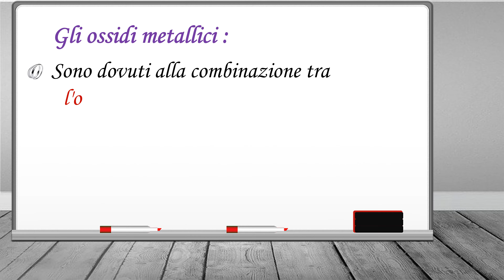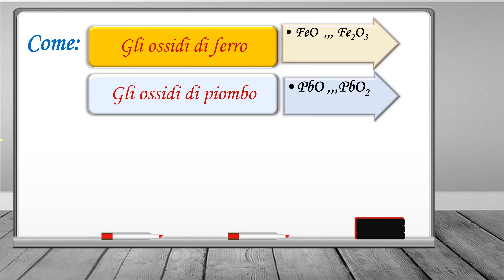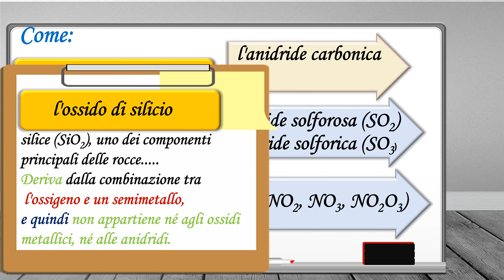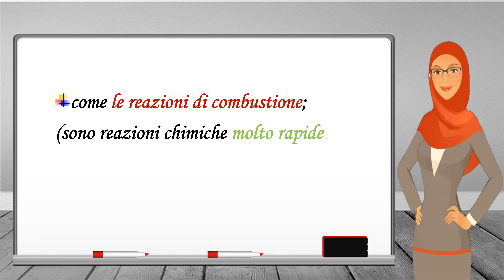gli ossidi ⚗️🧪👩‍🔬👨‍🔬una mappa facile per aiutarti a memorizzare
GLI OSSIDI è LEZIONE FACILE
 i chimici suddividono i composti in base alle loro proprietà e agli elementi che li compongono.

gli ossidi
le basi
i sali
 gli acidi
gli ossidi sono sostanze che contengono l'ossigeno combinato con un altro elemento.
gli ossidi sono suddivisi in due gruppi principali:
Le andidridi
gli ossidi metallici

gli ossidi metallici:
dovuti alla combinazione tra l'ossigeno e un elemento metallico;
come
 gli ossidi di ferro
(FeO e Fe2O3)
 gli ossidi di piombo (PbO e PbO2)
  gli ossidi di rame
(Cuo e Cu2O).
• I rubini sono pietre preziose costituite principalmente da un ossido metallico. l'ossido di alluminio
(AL2 O3).
• spesso sotto forma di minerali
• sono solidi a temperatura ambiente.
le anidridi:
dovute alla combinazione tra l'ossigeno e un elemento non metallico.
• La maggior parte delle anidridi, a temperatura ambiente è allo stato gassoso
Come
 diossido di carbonio, l'anidride carbonica (CO2)
 gli ossidi di zolfo
anidride solforosa (SO2)  anidride solforica (SO3)
 gli ossidi di azoto
(NO, NO2, NO3, NO2O3).
 l'ossido di silicio
silice (SiO2), uno dei componenti principali delle rocce. Deriva dalla combinazione tra l'ossigeno e un semimetallo, e quindi non appartiene né agli ossidi metallici, né alle anidridi.
Come si formano gli ossidi?
 Gli ossidi sono molto abbondanti nelle rocce che formano la crosta terrestre (la parte più superficiale del nostro pianeta).
Questi ossidi si sono formati durante il     raffreddamento del magma emesso dai vulcani e nel
corso degli altri processi di formazione delle rocce.
 Altri ossidi si formano per l'azione dell'ossigeno presente nell'atmosfera sui metalli o sui materiali che costituiscono le rocce della superficie terrestre.
 Le reazioni in cui l'ossigeno prende parte come reagente fanno parte delle reazioni di ossidazione:
  come le reazioni di combustione;
(sono reazioni chimiche molto rapide e che producono calore).
  reazioni di ossidazione più lente, come
quella che avviene quando si lascia una mela sbucciata esposta all'aria
o quelle di emissione di anidride
 carbonica CO2 e anidride solforosa SO₂ nelle fumarole vulcaniche
Gli ossidi sono composti chimici che si formano dalla combinazione di un elemento con l'ossigeno. In altre parole, gli ossidi sono composti che contengono almeno un atomo di
ossigeno e un altro elemento.

Gli ossidi sono molto comuni nella natura e possono essere classificati in due categorie principali: ossidi acidi e ossidi basici.

Gli ossidi acidi, noti anche come anidridi, si formano dalla combinazione di un elemento non metallico con l'ossigeno. Gli esempi includono l'anidride carbonica (CO2), l'anidride solforosa (SO2) e l'anidride fosforica (P2O5). Gli ossidi acidi sono in grado di reagire con l'acqua per formare acidi.

Gli ossidi basici, noti anche come idrossidi, si formano dalla combinazione di un elemento metallico con l'ossigeno. Gli esempi includono l'idrossido di sodio (NaOH), l'idrossido di calcio (Ca(OH)2) e l'idrossido di magnesio (Mg(OH)2). Gli ossidi basici sono in grado di reagire con l'acqua per formare basi.

In generale, gli ossidi sono importanti per molti processi chimici e industriali, come la produzione di cemento, la purificazione dei metalli e la produzione di fertilizzanti. Inoltre, alcuni ossidi, come l'ossido di zinco e l'ossido di titanio, sono utilizzati come pigmenti in molte applicazioni industriali e artistiche.